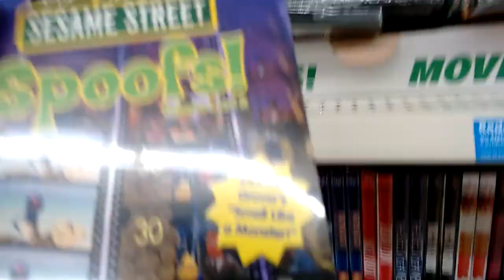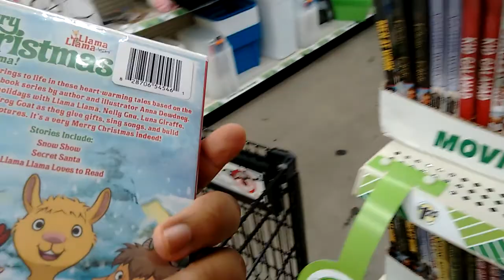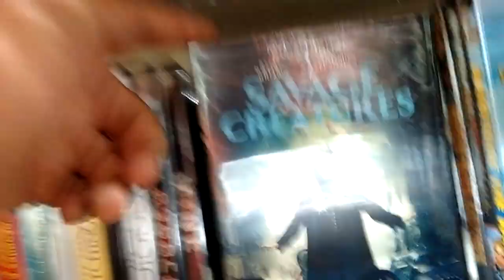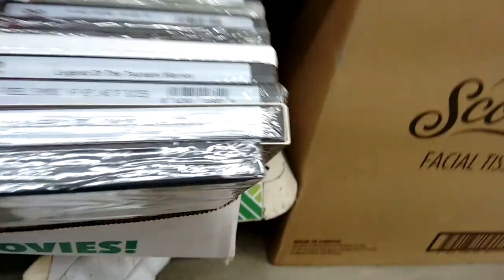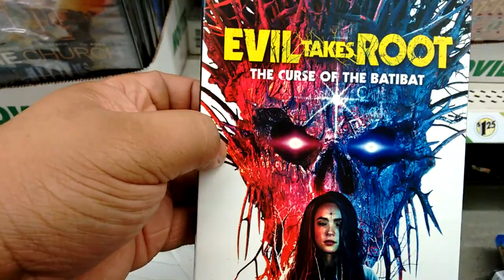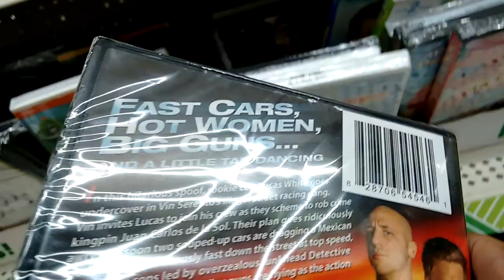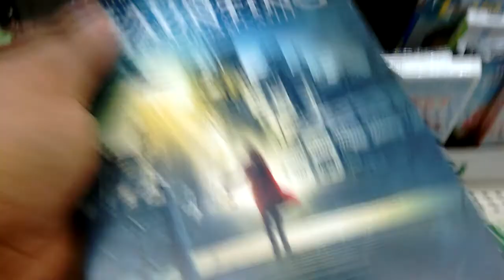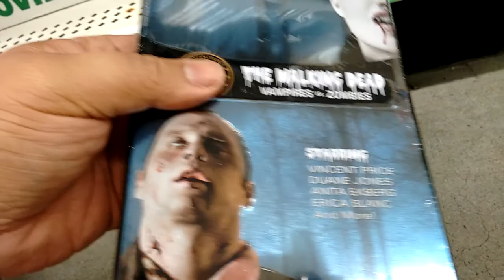DOLLER TREE DVD CD BLU-RAY PART 2 OF 2.PISTOLERA.ILL.EVIL TAKES ROOT THE CURSE OF THE BATIBAT